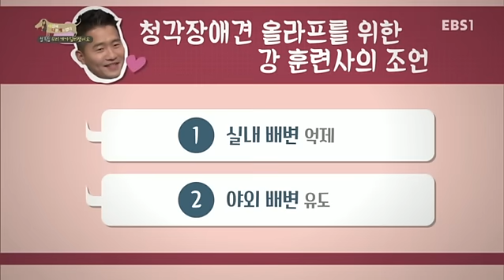세상에 나쁜 개는 없다 - 설 특집 우리 개가 달라졌어요_#003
설 특집 우리 개가 달라졌어요

세상에 나쁜 개는 없다 설특집편

한국 최고의 반려견 전문가! 따뜻한 카리스마의 강형욱 훈련사가 실제 현장에 직접 찾아가

"과연 세상에 '나쁜'개가 있을까요?"